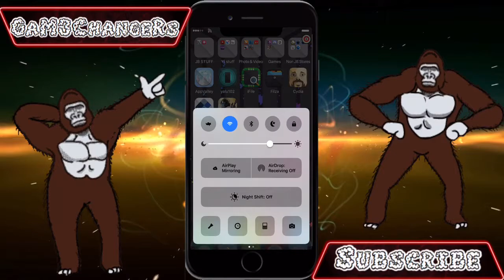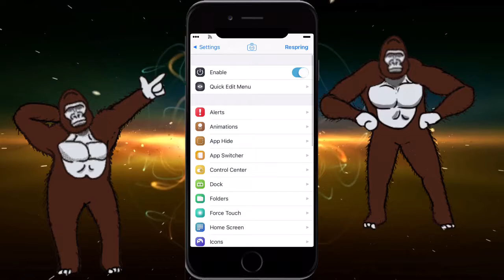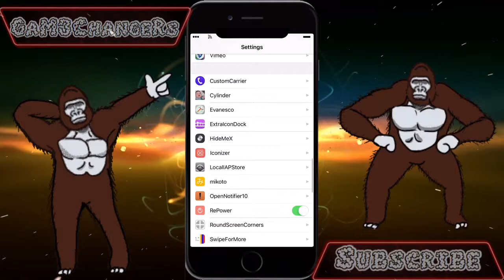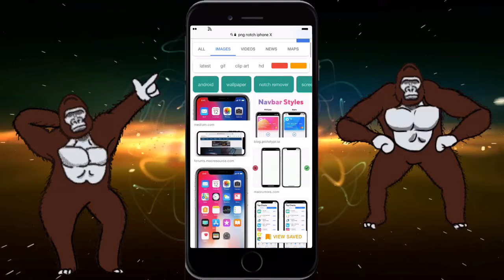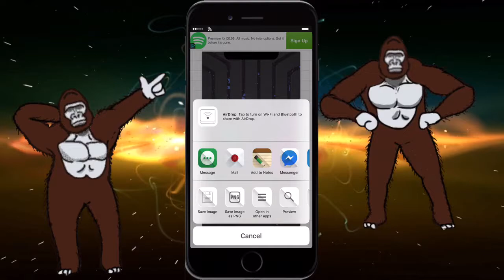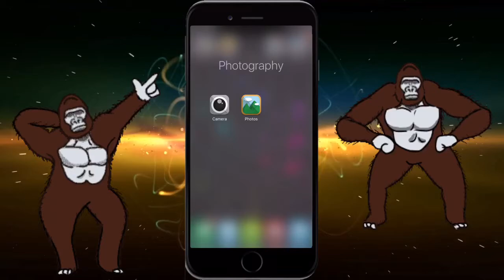How To Turn Any iPhone into iPhone X Jailbreak Needed (No PC) iOS 9,10,10.2 GaM3ChangeRs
How To Turn Any iPhone iOS 9,10,10.2 into iPhone X Jailbreak Needed (No PC) iPhone iPod iPad

Tweaks

HideMeX iOS 10
ModularCC
RoundScreenCorners
Swiper

1. Go to Settings App ➜ Safari ➜ Tap "Clear History and Website Data"
2. Tap on the link ➜ Tap Safari button. OR Open this video in safari